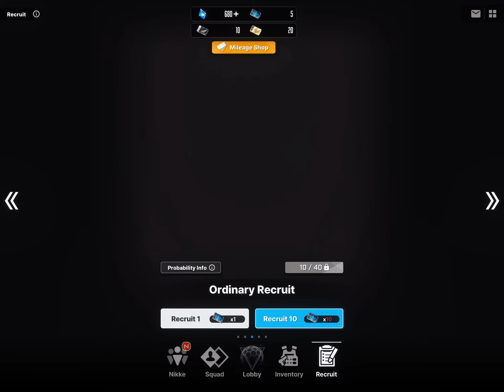These bitches came home too on Saturday